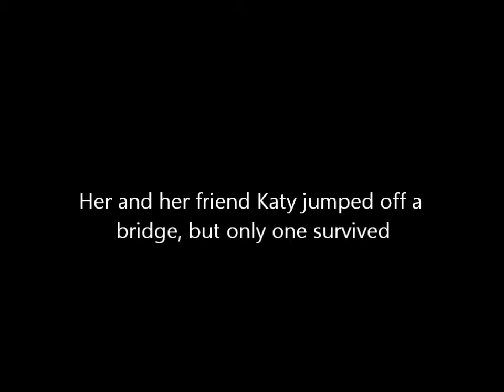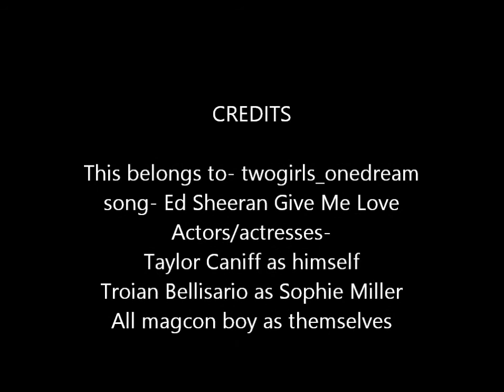18 (Taylor Caniff on wattpad)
Find this story on wattpad under twogirls_onedream